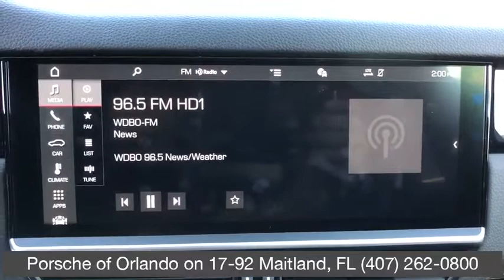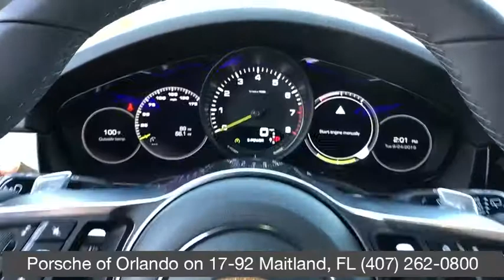2019 Porsche Cayenne Orlando, Winter Park, Windermere, Metro West, Lake Mary, FL KDA50059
Mahogany Metallic New 2019 Porsche Cayenne available in Orlando, Florida at Porsche of Orlando. Servicing the Winter Park, Windermere, Metro West, Lake Mary, FL area.

PANORAMIC ROOF SYSTEM,MAHOGANY METALLIC,Sun/Moonroof,Navigation System,SPORT CHRONO STOPWATCH DIAL IN BORDEAUX RED,Keyless Start,Bluetooth Connection,Rear Spoiler,All Wheel Drive,BLACK; PARTIAL LEATHER SEAT TRIM